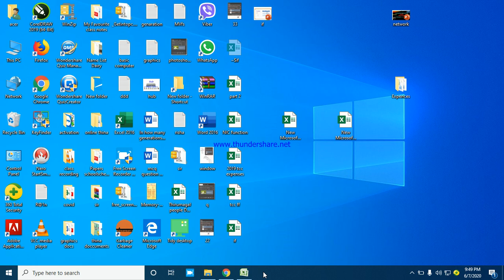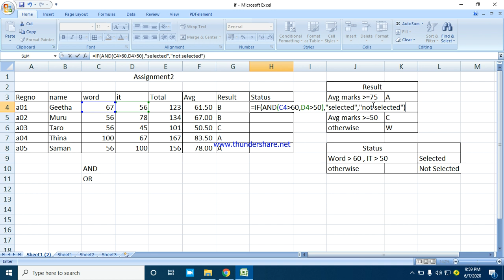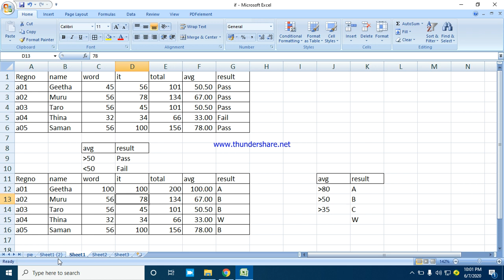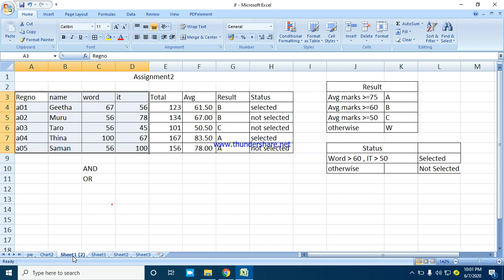excel class 11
excel if, logical, chart revision
by :-thinesh sir M.Sc